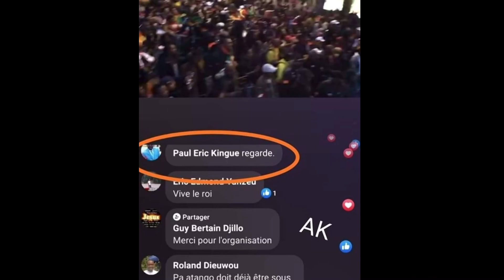Président Kamto,meeting magique à Paris ,1er fevrier 2020,(Fojeba musique)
Président Kamto,meeting magique à Paris ,1er fevrier 2020